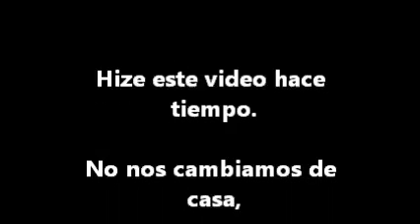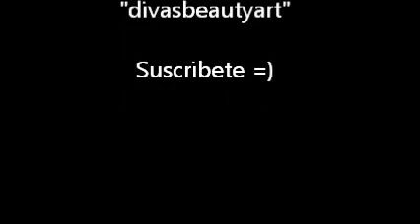Tour por mi casita, que tambien es la de ustedes.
En este video me estaba despidiendo de mi casita, pero todo se resolvio y nos hemos quedado con ella, por eso no subi este video antes. Ahora estoy  muy contenta, viviendo aqui.